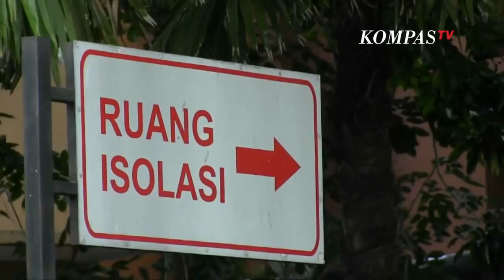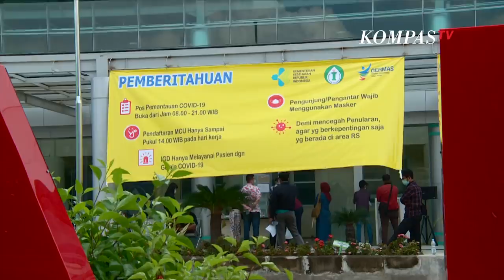Tips Jitu Sembuh dari Corona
JAKARTA, KOMPASTV  Jumlah pasien Covid-19 di Indonesia terus meningkat. Meski demikian, pasien positif seharusnya tidak boleh menjadi panik.

Sebab panik tersebut hanya meningkatkan stres yang berujunga pada menurunnya imunitas tubuh.

Berdasarkan pengalamannya, Pasien 01 Covid-19 Sita Tyasutami mengatakan, salah satu kunci utama yang agar bisa sembuh dari Covid-19 adalah dengan cara berpikir positif.

Hal ini ia alami saat dirinya pertama kali dinyatakan positif terinfeksi Covid-19. Saat dinyatakan positif, sebenarnya kondisnya sudah hampir sembuh. Gejala-gejala yang dirasakan sudah mulai berkurang.

saat awal dikonfirmasi positif, sebenarnya gejala-gejala saya sudah hampir sembuh, hanya tersisa batuk. Tapi dengan stres dan mental breakdown yang terjadi saat itu akhirnya gejala-gejala saya kembali datang. Karena itu kan menurunkan imune system ya, ujar Sita (5/9/2020).

Sita juga terus melakukan-hal-hal yang ia sukai selama masa perawatan. Sebab, kegiatan tersebut dapat membuatnya bahagia.

Di saat saya bisa positif dan mulai semangat untuk sembuh, di dalam isolasi saya melakukan yoga dan olahraga sedikit-sedikit, saya menari, saya menyanyi, semua saya lakukan. Untuk bawa happy, semua saya lakukan, ujarnya.

Sita menekankan, dukungan dari orang-orang terdekat sangat penting bagi pasien dalam menjalani perawatan Covid-19. Sebab, dukungan tersebut mampu meningkatkan imunitas tubuh pasien.

Di saat bisa positif thinking dan semangat untuk hidup, lama-lama gejala saya hilang, imune system saya naik, dan akhirnya saya bisa sembuh